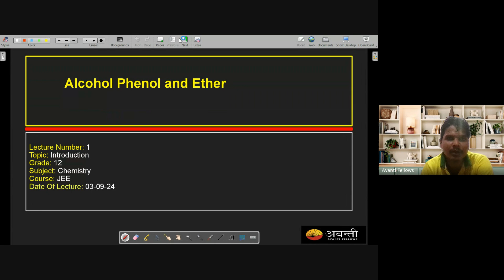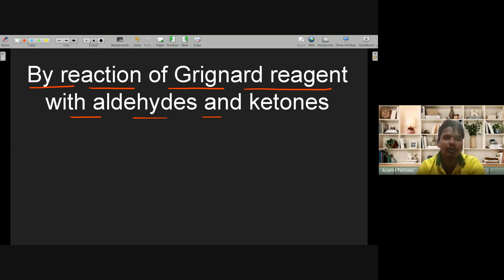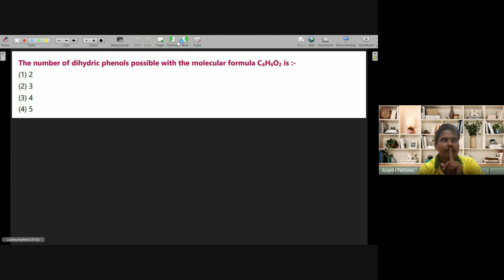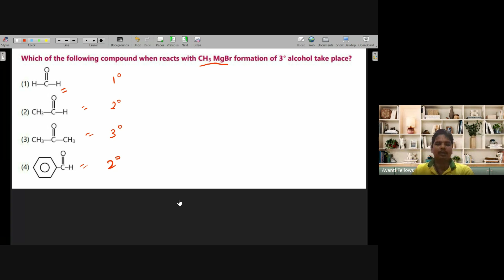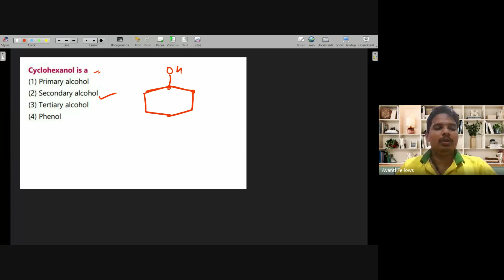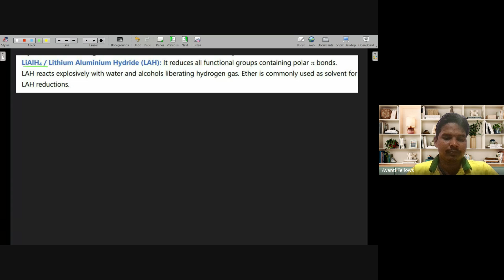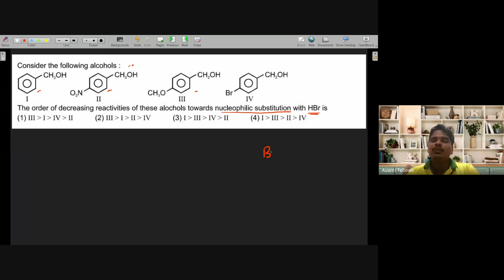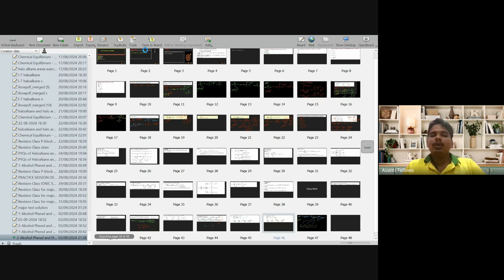Alcohols, Phenols and Ethers L1 Introduction | 12th JEE Chemistry | 3rd Sept, 2024